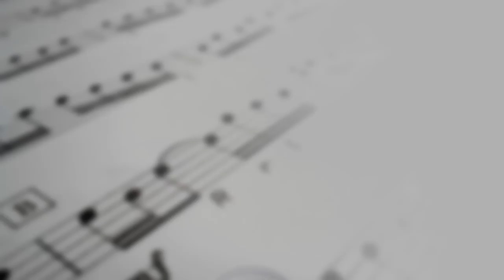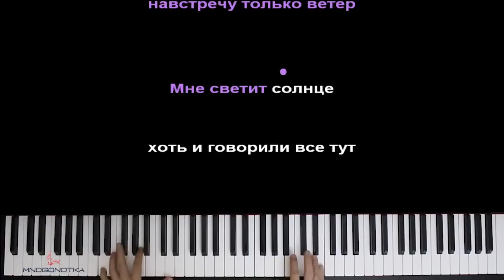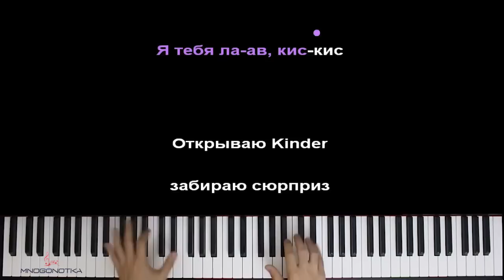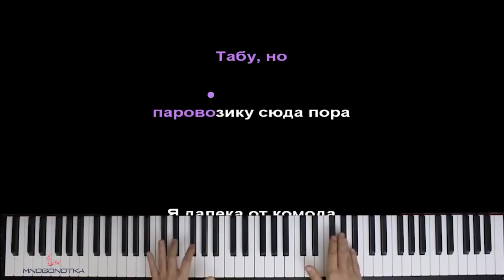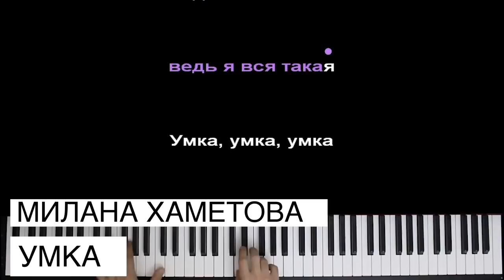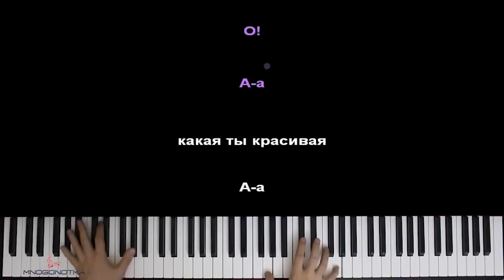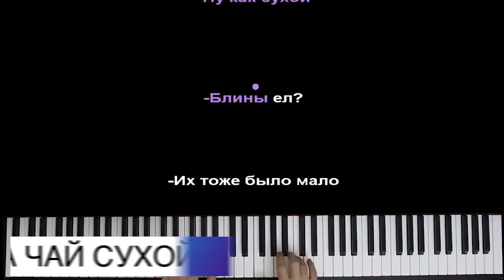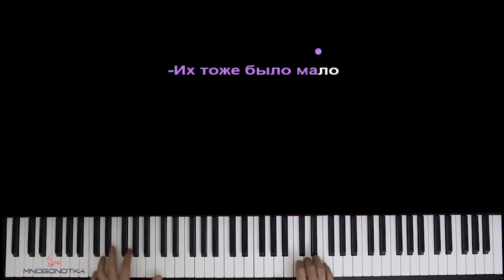🔥 ТОП 11 TikTok ПЕСЕН (сборник) ● караоке | PIANO_KARAOKE ● ᴴᴰ + НОТЫ & MIDI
• НАШИ СОЦ. СЕТИ / WE'RE ON SOC. SITES•
• НАШ САЙТ С НОТАМИ / OUR WEBSITE WITH SHEETS •

[ТЕКСТ ПЕСНИ]:

Оптимизация видео: